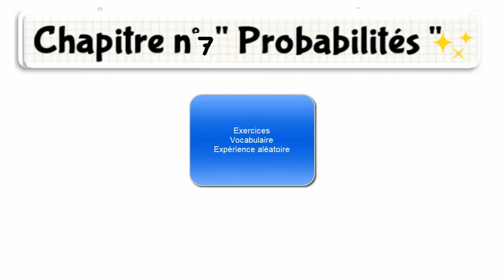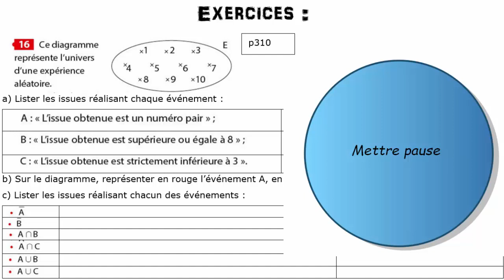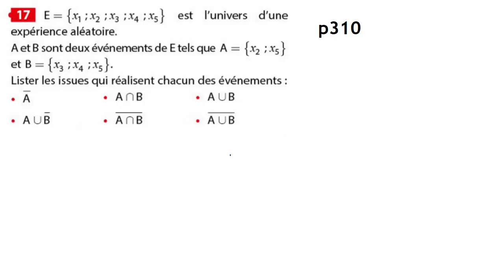2nde Exercices Vocabulaire Expérience aléatoire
2nde Exercices Vocabulaire Expérience aléatoire